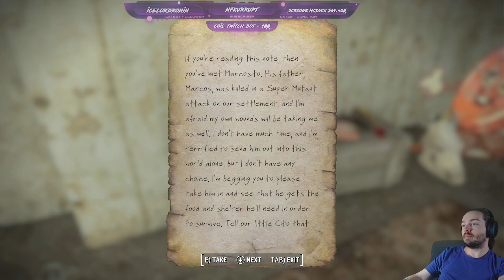Fallout 4: Nuka World (Survival) Pt.3